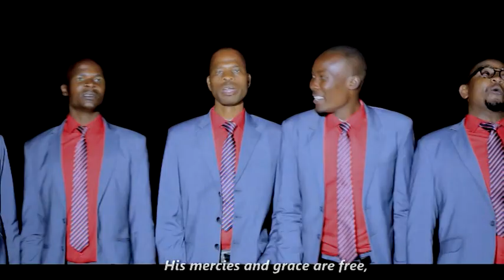PUMZI BURE -MATHARE NORTH CHURCH CHOIR (OFFICIAL) skiza code 76310084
Pumzi bure ya Jehova bila kikomo napewa bure